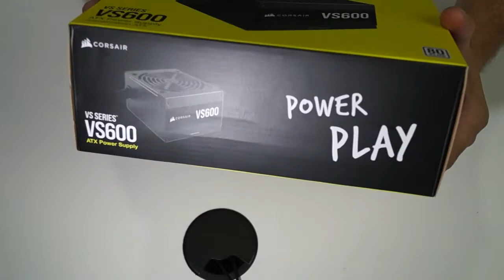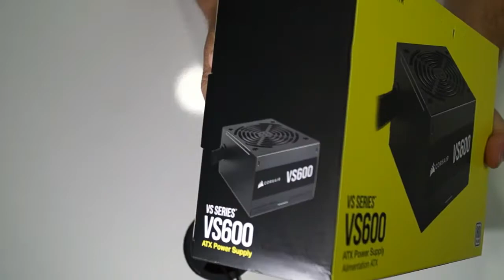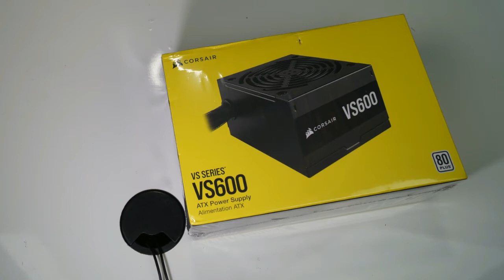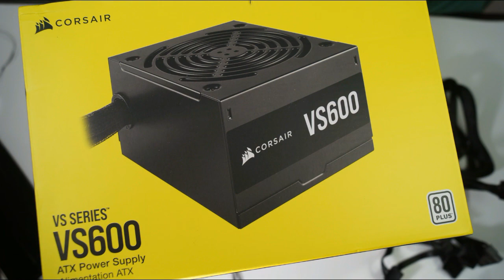Fonte Corsair 600w Real 80 Plus White Pfc Ativo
Fonte Corsair 600w Real 80 Plus White Pfc Ativo Vs600 + Cabo

Detalhes
VS600 - 80 PLUS WHITE - COM CABO DE FORÇA - CP-9020224-BR

VS Series VS600 — Fonte de alimentação ATX de 600 watts, com certificação 80 PLUS

A VS600 da Corsair é uma ótima opção se você está montando um sistema doméstico ou comercial com demandas de baixa potência, mas ainda procura a compatibilidade e confiabilidade pelas quais a Corsair é conhecida.

A VS600 oferece uma garantia de 600 watts de potência contínua. Com Corretor do fator de potência ativo de 0,99, você terá a tranquilidade de saber que seus componentes estão protegidos contra fornecimento de energia desigual. E, um trilho único +12V dedicado impede que você tenha que equilibrar seus componentes por meio de vários cabos de alimentação.

A ventoinha de 120 mm é controlada termicamente, por isso, somente gira em velocidade máxima quando for muito exigida e até mesmo em carga total, ela é muito silenciosa. A VS Series alcança uma eficiência de 80% ou mais, gerando, assim, menos calor, pelo que você gostará das faturas energéticas mais reduzidas.

O gabinete com revestimento em pintura a pó preto e os cabos revestidos em preto fornecem a qualquer sistema uma aparência elegante. Você está montando um PC, não um navio de guerra, e com a VS600 é possível evitar a aparência do aço sem pintura que você encontrará em tantas fontes de alimentação de nível de entrada.

Especificações:

- MTBF: 100,000 hours
- Certificação: 80 Plus White;
- Potencia: 600 Watts
- Tecnologia de rolamento da ventoinha: Sleeve;
- Tamanho da ventoinha (mm): 120mm;
- Temperatura de saída contínua avaliada (°C): 40°C;
- Dimensões: 150mm x 86mm x 140mm;
- Revestimento dos cabos: Cabos revestidos Sleeved.

Conectores:

- Conector ATX - 1x
- Conector EPS12V - 1x
- Connector Floppy - 1x
- Conector PCIe - 2x
- Conector SATA - 7x
- Tensão de entrada: 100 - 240V (automático)

Garantia: 3 anos (1º ano Oderço Distribuidora, outros 2 anos diretamente com a Corsair).
Peso: 0,7Kg
Mais informações
Mais informações
Marca CORSAIR
Peso(Kg) 2.110000
Filial PR
Part Number CP-9020224-BR
Múltiplo 1
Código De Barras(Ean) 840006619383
Origem 1-ESTRANGEIRA - IMPORTAÇÃO DIRETA